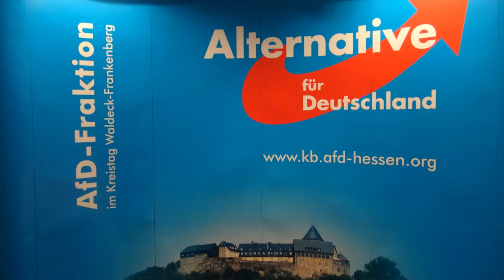Redebeitrag zum Kreistag 02.11.2020 # TOP14 Aufnahme von Flüchtlingen